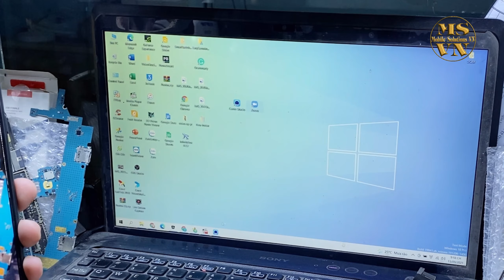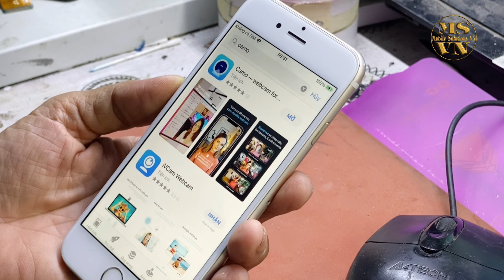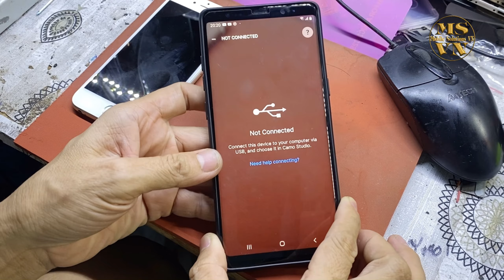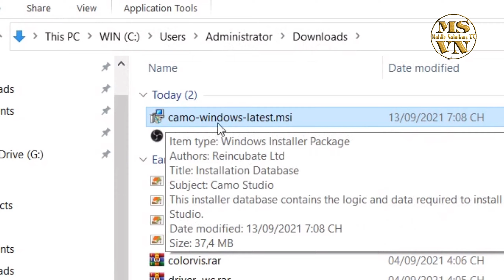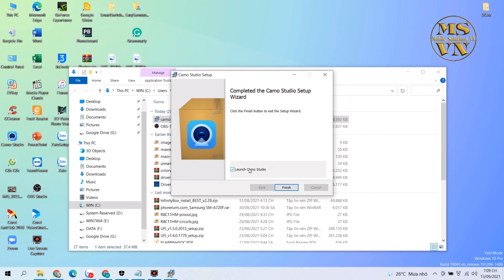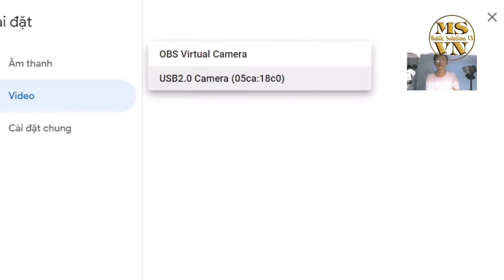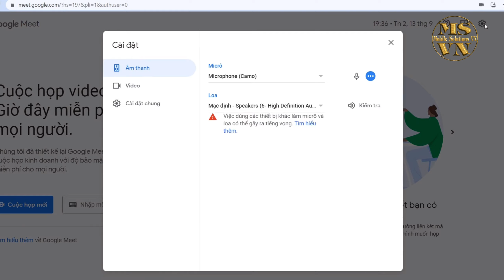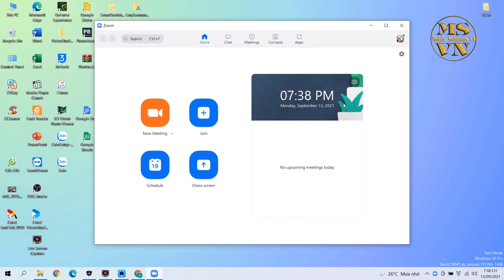Biến điện thoại Smartphone thành Webcam để học online trên ZOOM và Google Meet Mobile Solutions VN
Đây là Clip chia sẻ các bạn cách biến điện thoại Smartphone thành Webcam để học online cho máy tính PC đơn giản thông qua chương trình họp trực tuyến
►link dowload
Mobile Solutinons VN là blog cá nhân với mục đích chia sẻ, học hỏi, hướng dẫn các giải pháp và thủ thuật hay về Điện Thoại - Điện - Tử - Máy Tính
Tôi chia sẻ và hướng dẫn mọi người các giải pháp,thủ thuật.Bởi vì "Hạnh phúc không phải là nhận, hạnh phúc chính là sự cho đi". Bài viết này dựa trên quan điểm, hiểu biết của Tôi.
 Chân thành cảm ơn các bạn đóng góp ý kiến và chia sẻ cách làm hay hơn  để cùng nhau học hỏi!
►Xem thêm:
Các chuyên mục trên kênh của chúng tôi:

►MOBILE - TABLET - iPAD:
►COMPUTER - LAPTOP:
►ĐIỆN TỬ:
►Các dịch vụ sửa chữa,thay thế từ chúng tôi:

● Mobile Smart- iPad-Taplet:
●Máy Tính:
Sửa chữa và thay thế máy tính xách tay,
bàn phím laptop,màng hình laptop,nguồn laptop,pin laptop,sạc laptop,Nâng cấp laptop,ram laptop,CPU laptop,Cài hệ điều hành window,
● Điện Tử:
Sửa chữa các thiết bị điện tử công nghiệp và dân dụng
Sửa lỗi Bếp từ, hồng ngoại,vi sóng.v.v.. bị lỗi E0,e1,e2,e3,e4,e5,e6,e7,e8,e9,ed
Sửa lỗi máy hàn que,tig,mig,hàn kèo hàn bấm